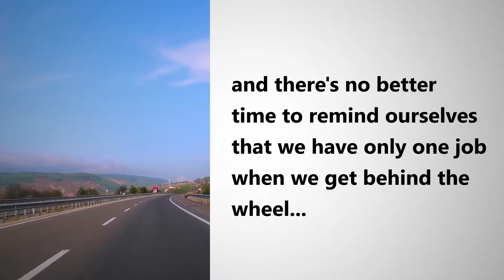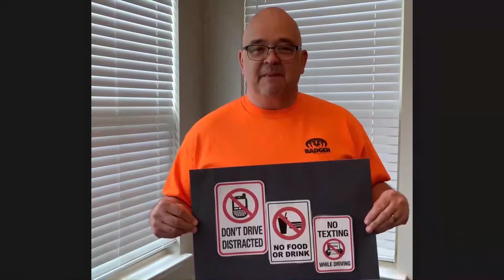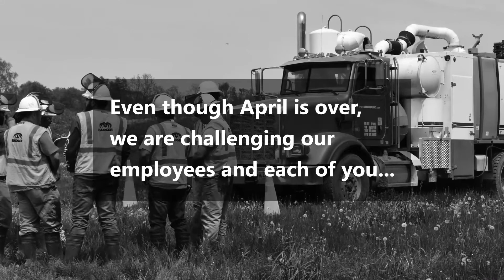JustDrive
Distracted Driving Awareness month was no better time to remind ourselves that we have only one job when we get behind the wheel: to JustDrive

At Badger, we know that when we make safety personal, change can occur. So, we encouraged our employees to take the Just Drive pledge. And we encourage you – our Badger community – to take the pledge too.

Share your reason to Just Drive in the comments below!